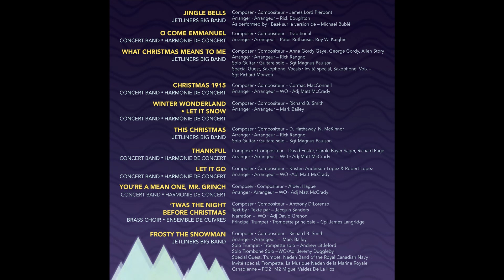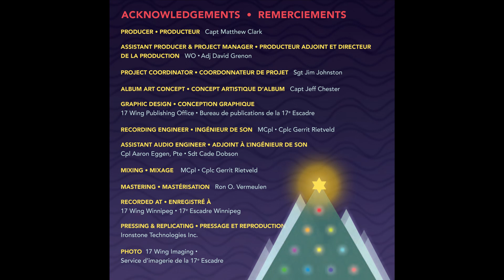Frosty the Snowman - RCAF Band - Home for the Holidays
Royal Canadian Air Force Band | Musique de l’Aviation royale canadienne
Jetliners Big Band

COMPOSER / COMPOSITEUR Richard B. Smith
ARRANGER / ARRANGEUR Mark Bailey
SOLO TRUMPET / TROMPETTE SOLO Andrew Littleford
SOLO TROMBONE SOLO WO/Adj Jeremy Duggleby
SPECIAL GUEST / INVITÉ SPÉCIAL, TRUMPET / TROMPETTE, NADEN BAND OF THE ROYAL CANADIAN NAVY / LA MUSIQUE NADEN DE LA MARINE ROYALE CANADIENNE PO2/M2 Miguel Valdez De La Hoz
From the album : Home for the Holidays
Tiré de l’album : À la maison pour les fêtes
Recording Engineer / ingénieur de son: MCpl/cplc Gerrit Rietveld